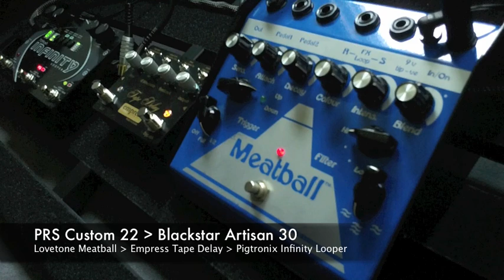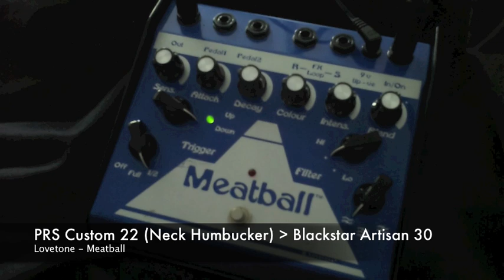Lovetone - Meatball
The MEATBALL™ is an amazing envelope follower/triggered filter - the funky blue alternative to a high fibre diet that has put a smile on (or at least taken the frown off) a lot of faces! Because of the large number of controls, and because changing the position of any one affects the way in which the others will interact, this offers a truly vast array of sound possibilities (from the sublest effects to frightening untamed excesses!)
and means that the Meatball™ can be "tuned in" to dance the most intimate tango without treading on your toes or just wave its arms in the air and let it all hang out. (The filter frequencies can also be tuned precisely to allow laser guided goosing of high gain distortion).
While the Meatball™ is capable of the most gratuitous "auto-wah" funk abuse and visits the promised land of Bootsy "You won't need any spaghetti with this Meatball it's real phat" for fun, this represents but a mere fraction of its potential which includes totally unique new sounds. The large frequency and dynamic range makes it equally suitable for bass, guitar, keyboards/synths, samplers and general studio use - in fact any audio signal whether a single sound source or programme material.

By treating simple waveforms it can become an analogue synth in its own right, or it can be used as an aural exciter to add sparkle and depth particularly to lifeless samples. The external trigger facility enables the filter to be triggered by a completely separate audio source which can be another instrument, pulse or click or even touching a lead connected to the input! A great way to exploit this is to use one aux send on your mixer for the sound source and another one for the trigger so you can literally trigger anything with anything which as you can imagine can give rise to some pretty freaky effects.
You have something for me to review or just a question?

Gear used:
PRS Custom 22 w/ Humbucker
Blackstar Artisan 30
ZOOM Q8
Shure SM58
Monster Cable
Ibanez Power Supply
Sony Alpha a5000
apple imovie for imac